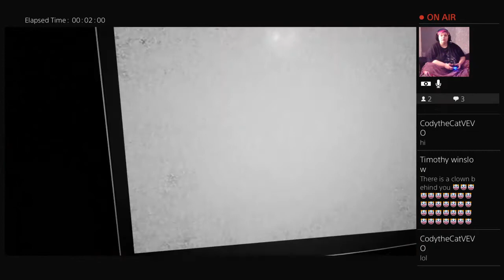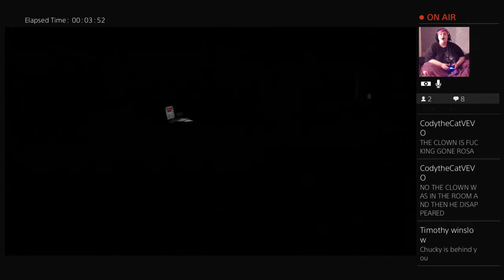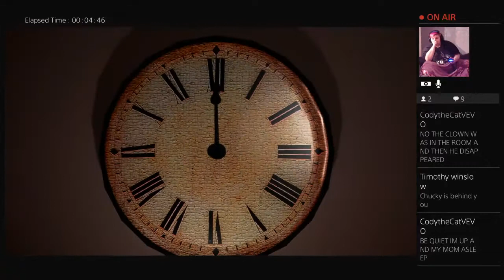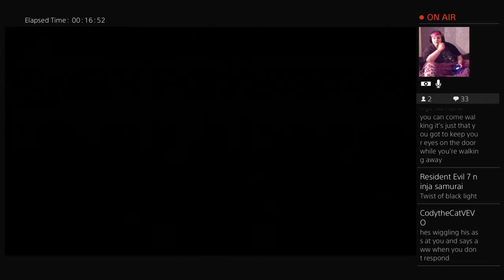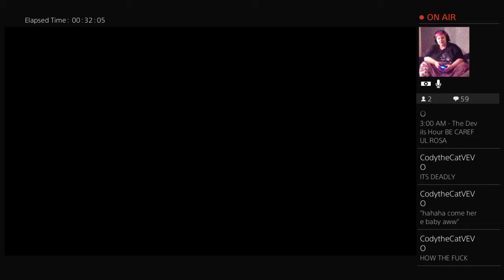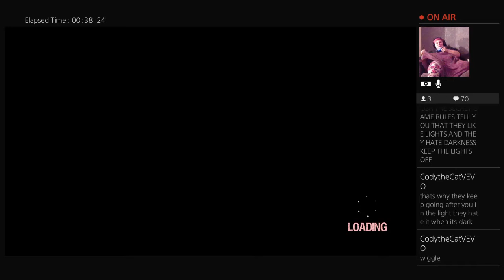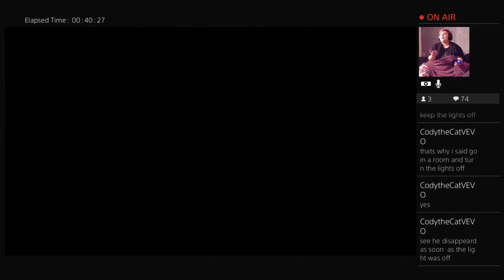Emily wants to play p1 - F**king dolls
watch live broadcast with the team at 7:30 Pm UK time on Mondays,Wednesdays and Fridays
We have special Guests Ask us questions Become a family member on this channel
Join us and hope to see you all later bye guys XX :)